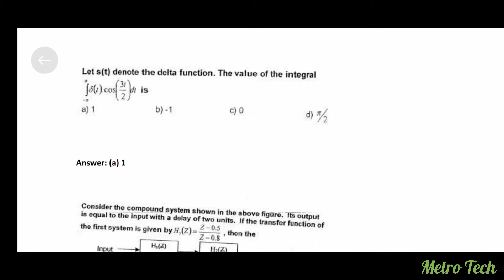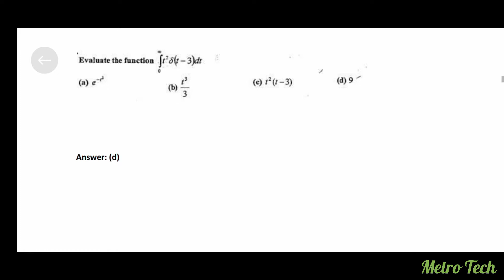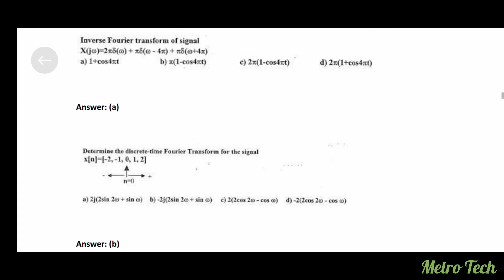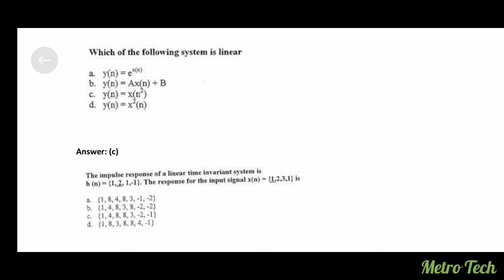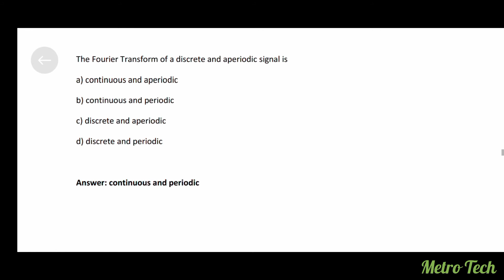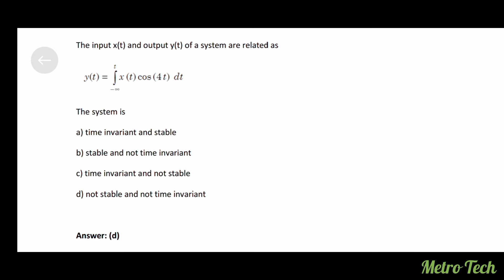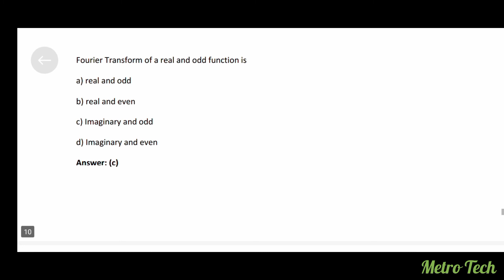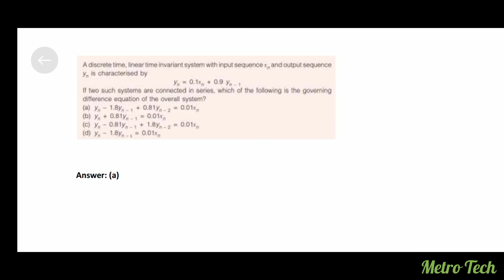trb polytechnic exam/trb polytechnic ece study material/trb polytechnic ece preparation/trb poly ece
TRB Polytechnic Old Question Paper Analysis

TRB Old Question Paper Download Link

TRB Polytechnic ECE 2012 Question Paper Solution